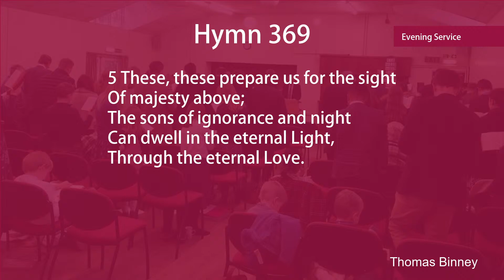Sermon | The Great Darkness Within - Matthew 6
Pastor Richard Clarke preaching at Baldock Baptist Church.